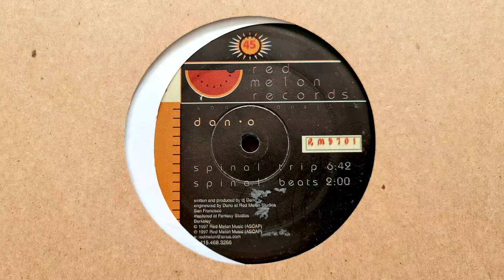Dano - Spinal Trip // Red Melon Records (1997)